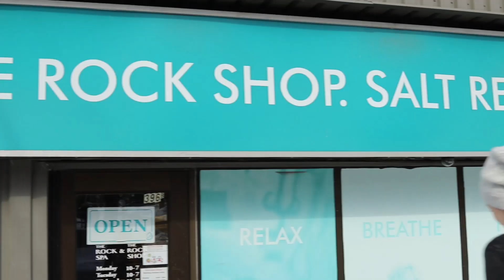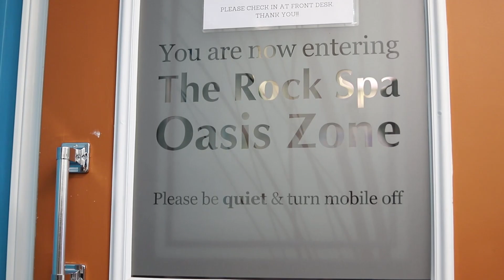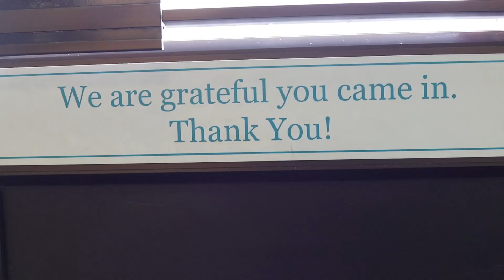Adventures with Ky: Episode 1 - The Rock Spa and my lady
Hi! This was my first time getting the hang of my new camera the Canon 6D Mark II w/ my only lens the 50mm 1.8! Come venture to the Rock Spa in Kitchener, Ontario Canada!